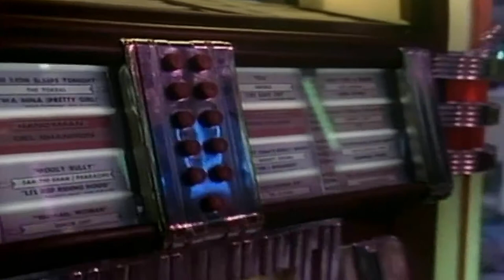Brian Hyland / Sealed With A Kiss / Ginny Come Lately /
Sealed With A Kiss / Ginny Come Lately